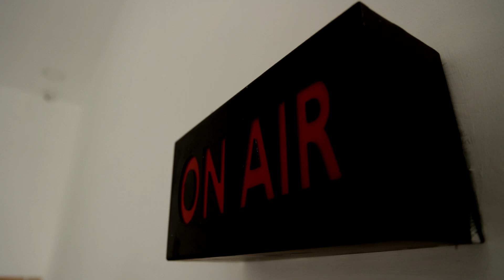பயம் அறியாத வீரன் ஐ.என்.எஸ் விக்ராந்த்..! | INS Vikrant | AR VR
பயம் அறியாத வீரன் ஐ.என்.எஸ் விக்ராந்த்